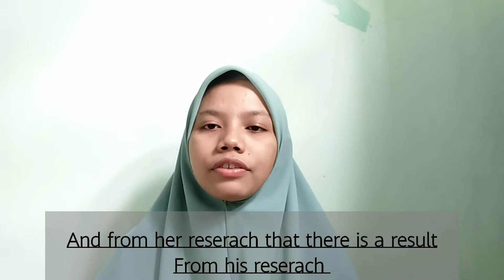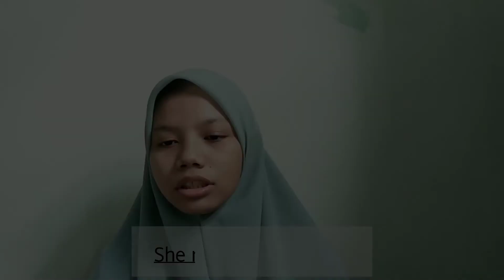The Emotion Courage | an Analysis of Susan David's TED Talk by Khalifah Nur Azizah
The Emotion Courage an Analysis of Susan David's TED Talk The Gift and Power of Emotional Courage by Khalifah Nur Azizah